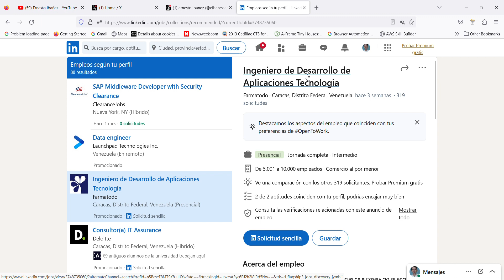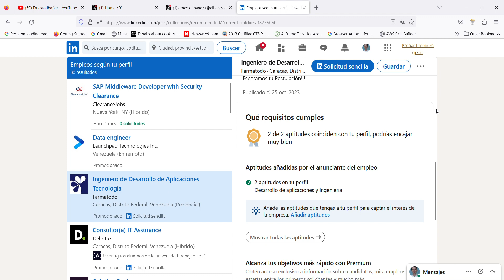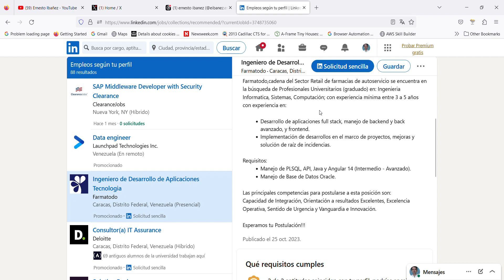Linkedin.Empleos según tu perfil. Busqueda de Empleos.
Empleos Busqueda de empleos en Linkedin. Como perder el tiempo con estos orates.